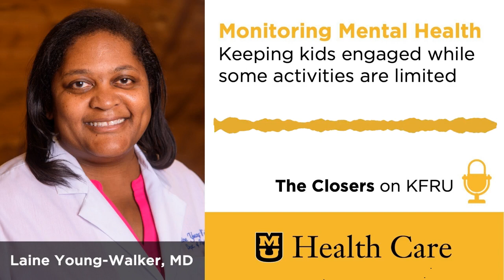Kids' Mental Health While Group Activities Are Limited (Laine Young-Walker, MD)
The Closers on KFRU